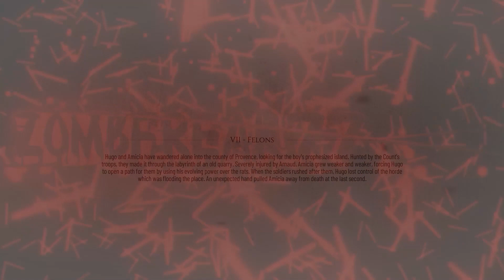A Plague Tale Requiem Ep 16 - La Cuna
We arrive at La Cuna and begin our search for Hugo's bird. However, Arnaud's true plan is revealed...

Karl Casey @ White Bat Audio
Song Title: Blood Thirst
Design by: Hunterplayz67